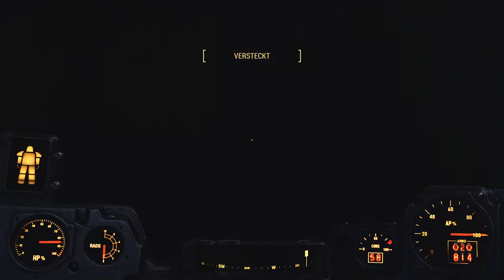Fallout 4 [Überleben] #153 - Danse im Visir - [PC] [Lets play] [deutsch]